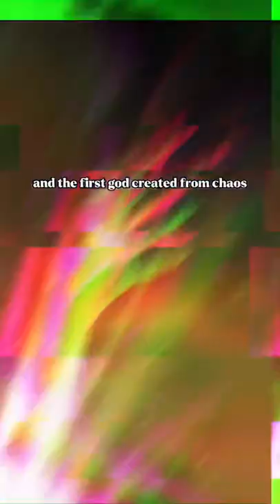Who is the most powerful greek god?